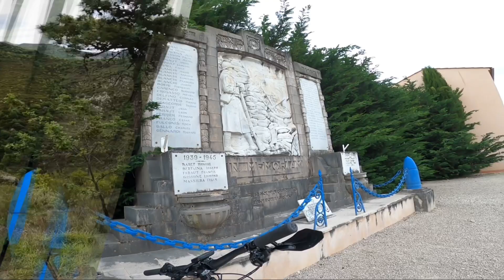The blueberry pie ride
eMTB ride up to a mountain café for a slice of cake. Featuring rocky trails, cows, teepees and fun🤣✊